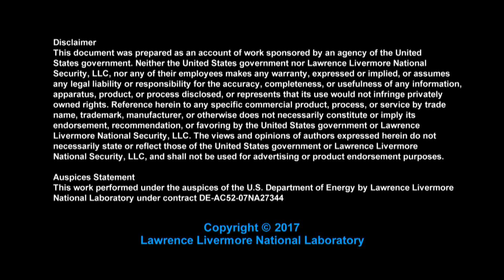NerdOutLoud with Computation intern Stephen Herbein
See what it's like to be an intern with LLNL. Learn more about our internships here: students.llnl.gov